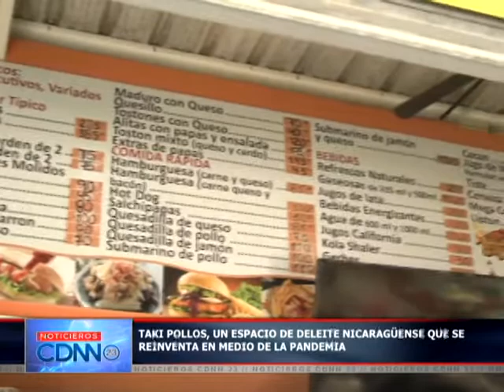Emprendimientos continúan creciendo en nuestro país, aquí te presentamos uno de ellos